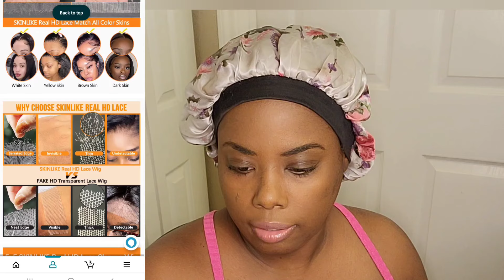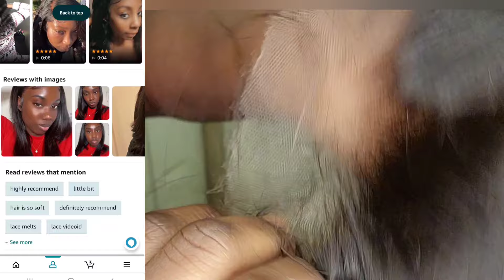5x5 HD Lace Closure Wig Amazon | Beeos Hair | Wig Review 2022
5x5 HD Lace Closure Wig Amazon | Beeos Hair | Wig Review 2022

the hair

Outre HD Lace Front Wig Perfect Hairline Fully Hand-Tied 13X6 Lace Wig
Human Hair Kinky Curly Clip Ins
Curly Headband Wigs 150% Density Brazilian Virgin Wet and Wavy Human Hair Natural Color (16 Inch)
African Shea Butter 100% Natural 32oz
Organic Jojoba Oil, 100% Pure
Raw Organic Extra Virgin Coconut Oil
Extra Virgin Olive Oil
MSM Powder
Collagen Powder
Organic Pure Amla Berry Powder
Wyze Cam v3 with Color Night Vision
Apple Cider Vinegar Shampoo and Coconut Avocado Conditioner Set with Coconut Hair Mask for Hair Growth and Volume